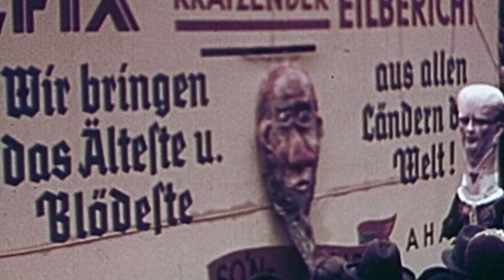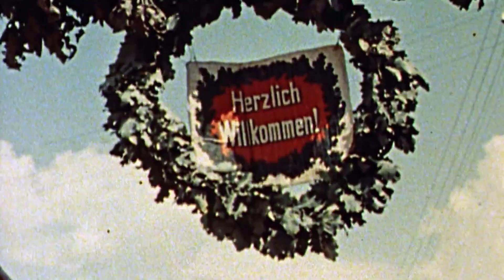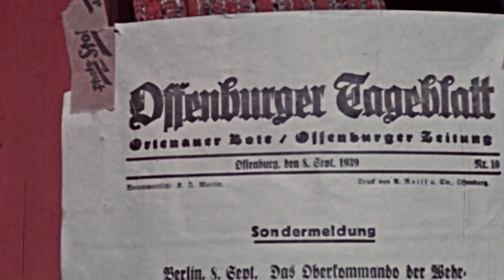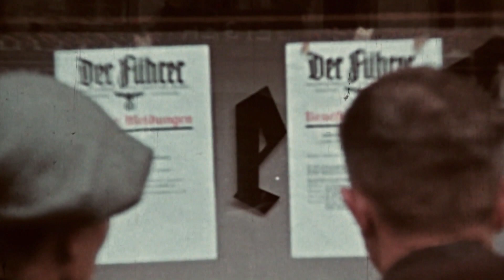Der Führer in Farbe